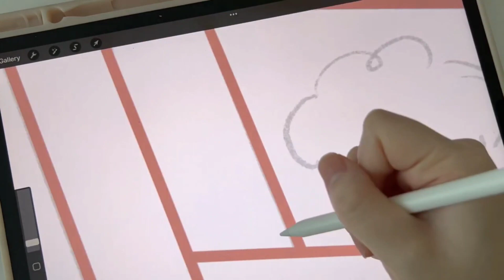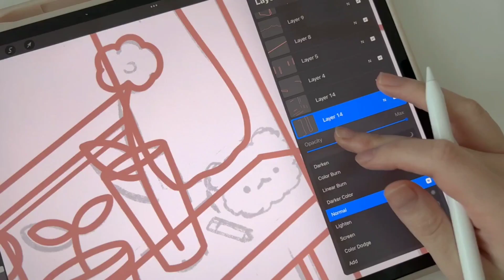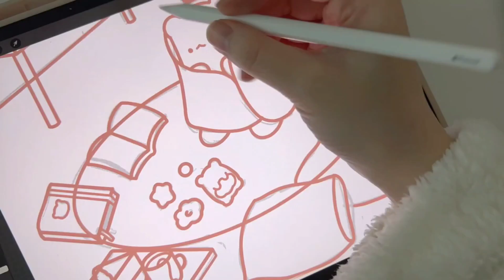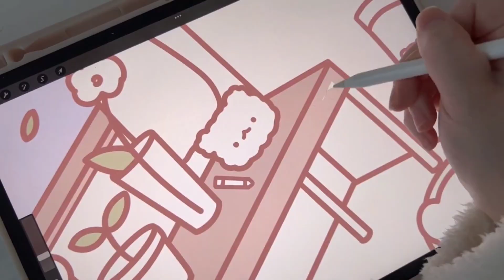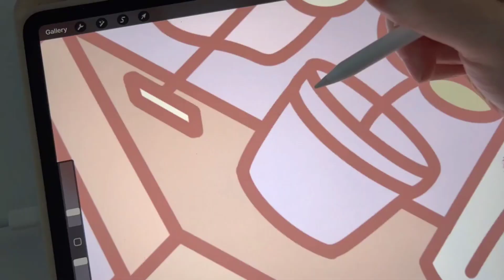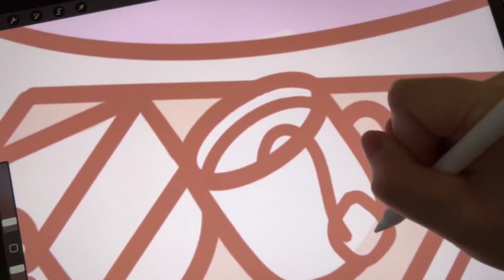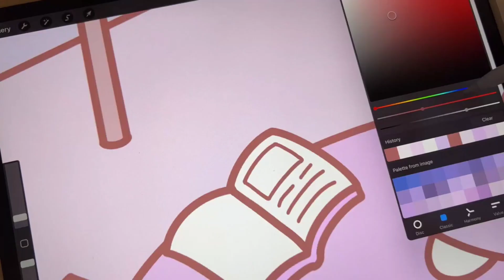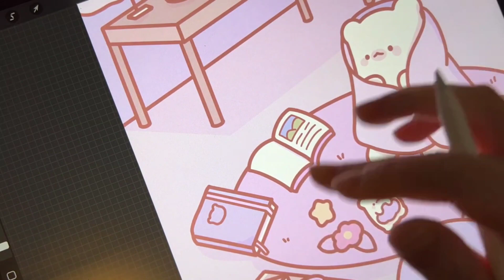[ Draw & Paint with me 🎨] Cute & Aesthetic ipad drawing on procreate - painting a little room 🌷☁️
Welcome to Dreamy Art
I'm back with drawing and painting a little room! 🌷☁️
I apologize in advance for some of the shaky footage.
I tried my best to make it look cute & aesthetic, I hope you have a wonderful day :)

00:02 - Lineart
04:20 - Cleaning up lineart
04:36 - Colouring
11:19 - Result ❤️